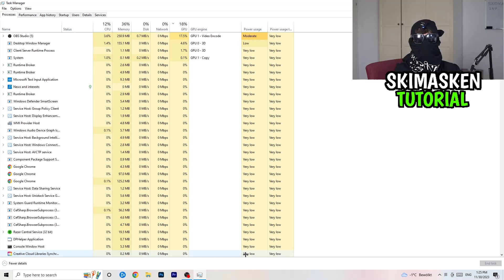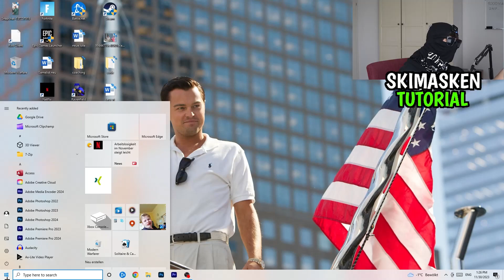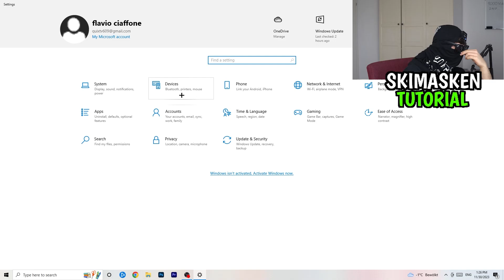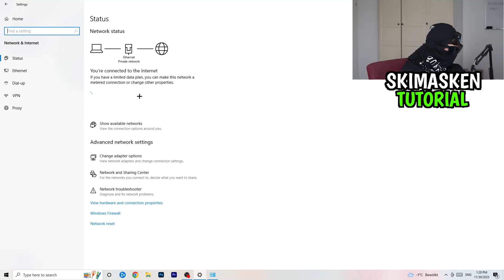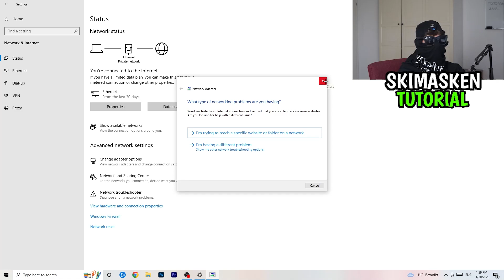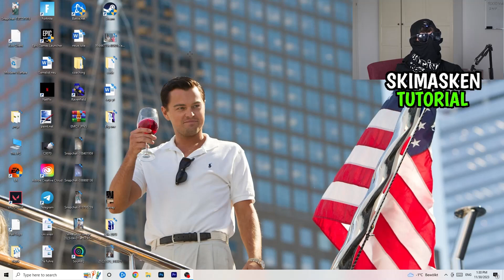Age of Empires Verbindungsprobleme & Serverprobleme LÖSEN